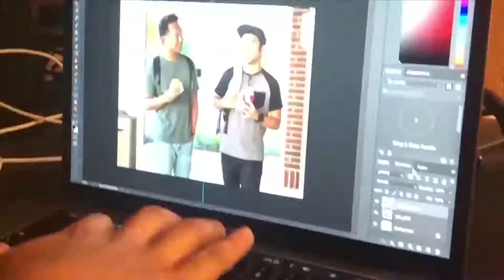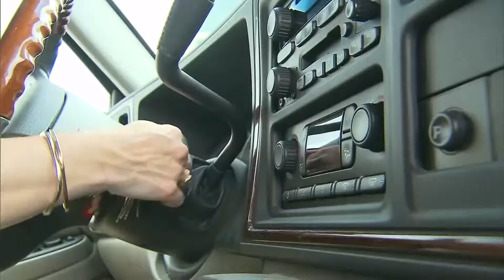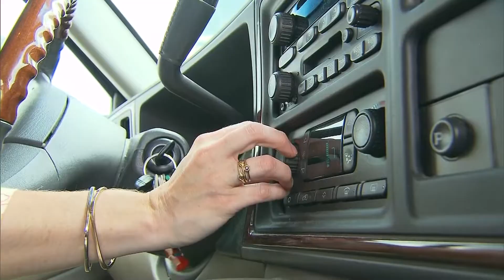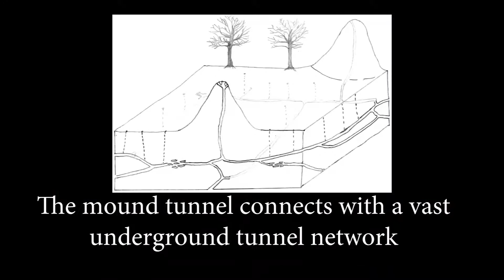VIETV FEATURED NEWS 21 NOV 2018 PART 01